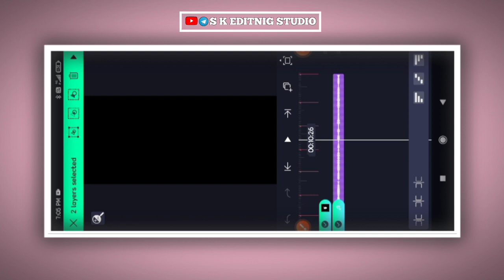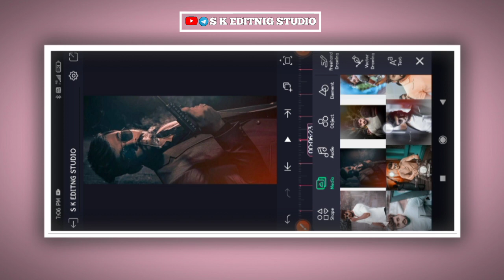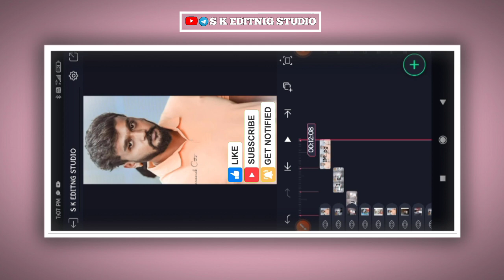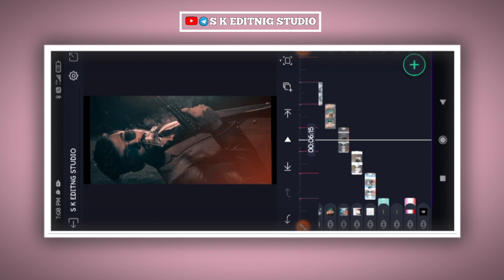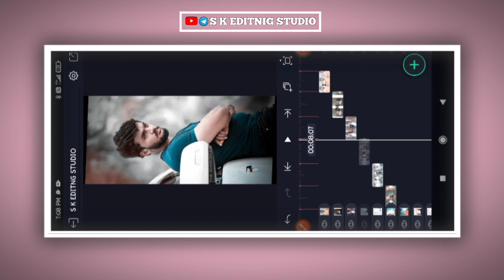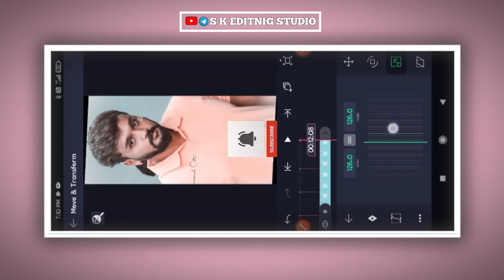danveergowda Kannada boys attitude WhatsApp status in alight motion video editing boys attitude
COMMEN📝

 new Kannada sevantiye sevantiye dj song alight motion video shake effect video editing in Kannada new Kannada trending love silent song alight motion video shake effect video editing